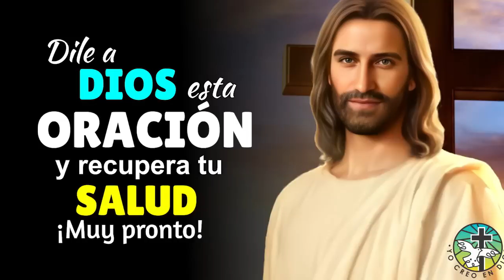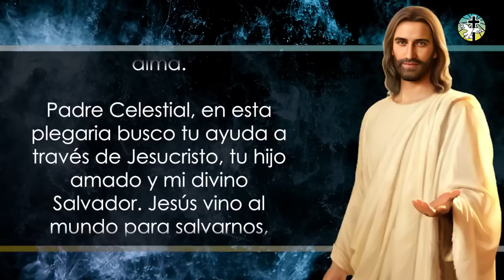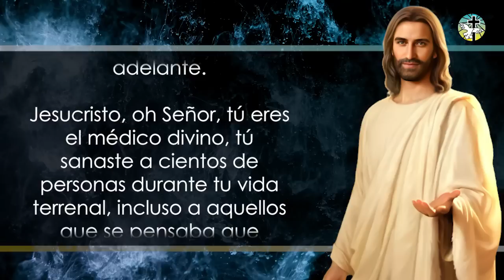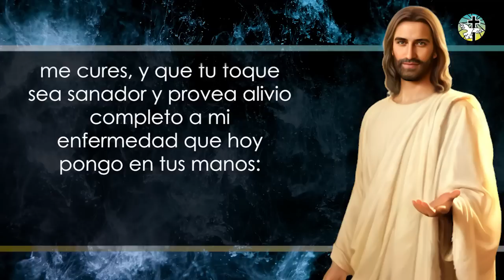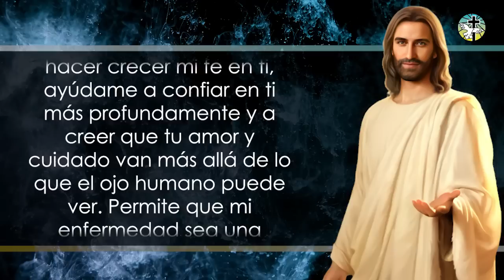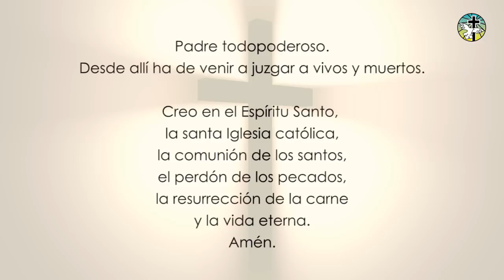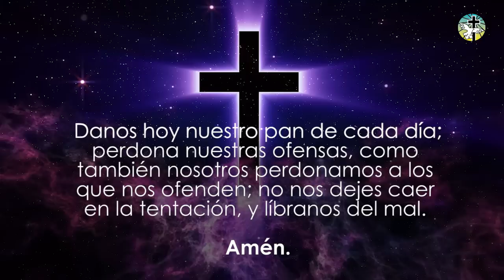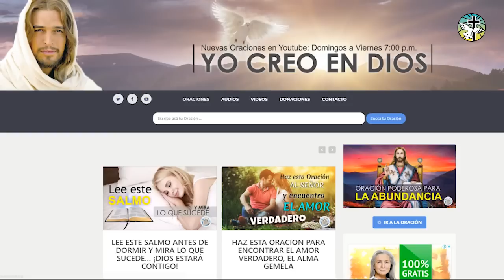DILE A DIOS ESTA ORACIÓN Y RECUPERA TU SALUD ¡MUY PRONTO!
Respetados hermanos, en este nuevo día traemos a ustedes esta milagrosa oración, para pedirle a Dios que nos brinde la salud, y así podamos recuperar la sanidad de nuestro cuerpo, mente y alma.

Te invitamos a realizar la oración durante nueve días seguidos, o durante el tiempo que necesites, para recuperarte por completo.

00:00 - Intro
00:05 - Reflexión
01:11 - Oración
03:12 - Petición
03:53 - Continuación de la Oración
06:09  - Oraciones de Apoyo